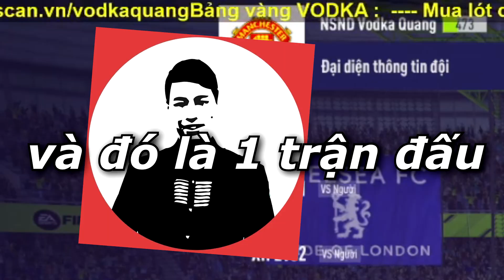Vodka Tấu Hài | Khi HARRY MAGUIRE đã chán làm trung vệ - FIFA 4 cùng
Vodka Tấu Hài | Khi HARRY MAGUIRE đã chán làm trung vệ - FIFA 4